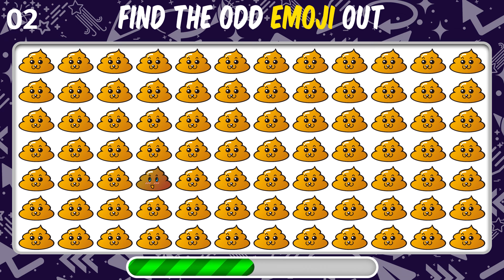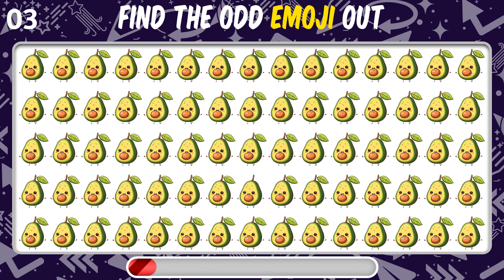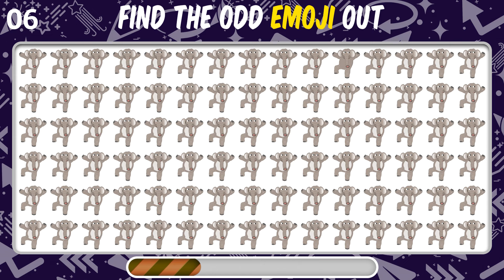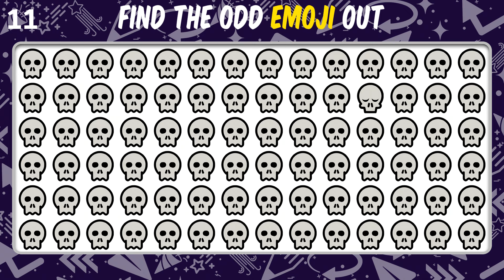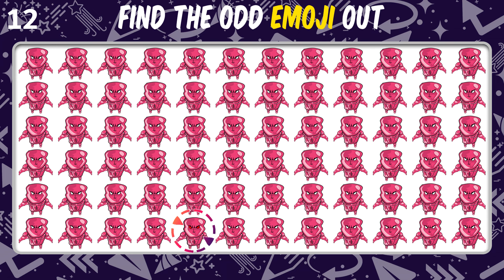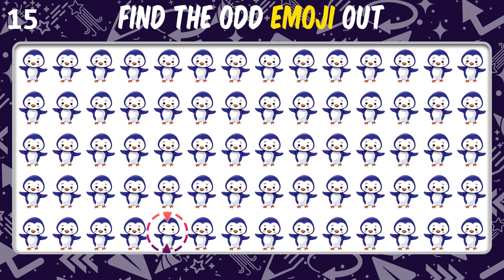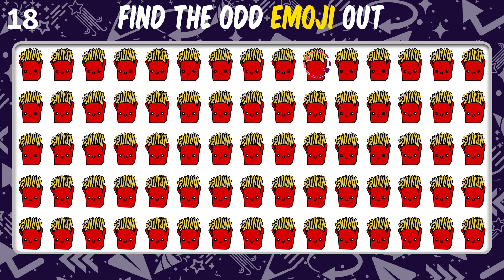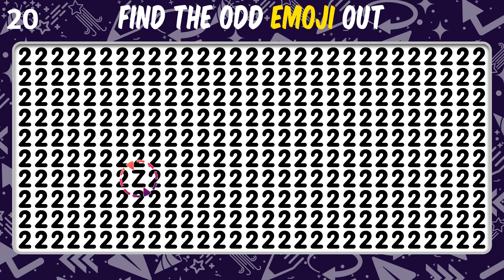Can You Find The Odd Emoji Out & Letters And Numbers In 15 seconds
Put your skills to the test with this fun and challenging emoji puzzle! Can you find the odd emoji out and letters and numbers in just 15 seconds? See if you have what it takes to spot the differences and beat the clock!